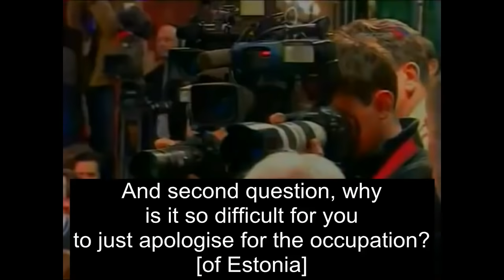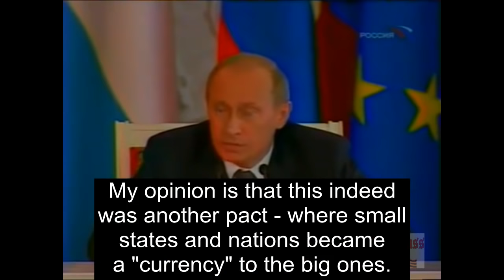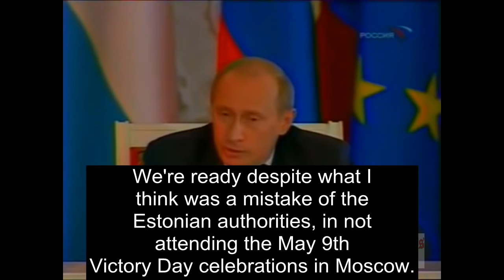Putin: We're not going to keep apologising!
In this excerpt, an Estonian journalist accuses Putin of not apologising for historical wrongdoing. She's quickly educated that  Russia has apologised in the past, and it has moved on. For politicians, it's time to do something constructive, rather than revert to obsolete matters.